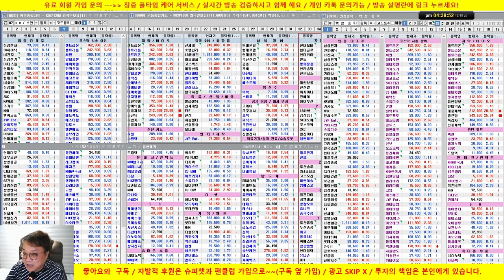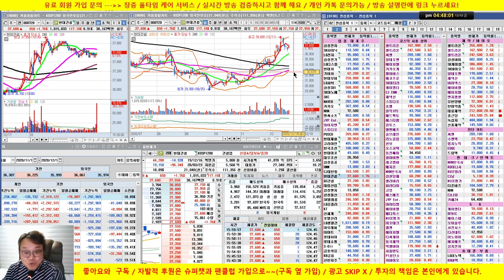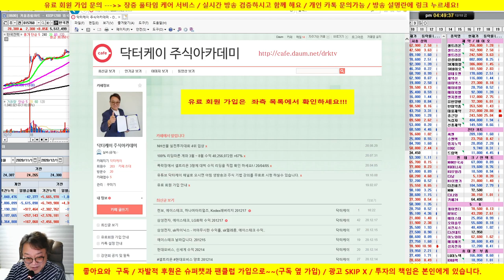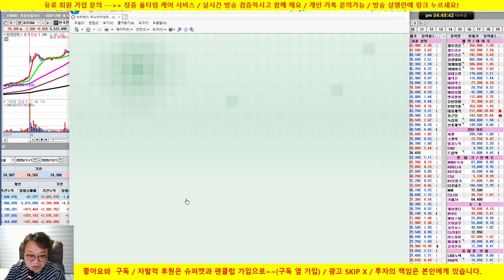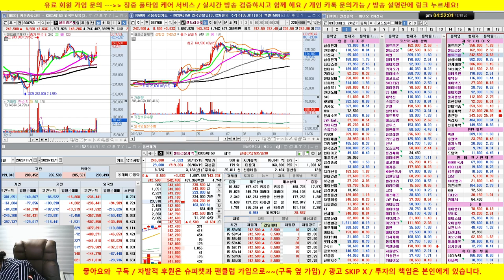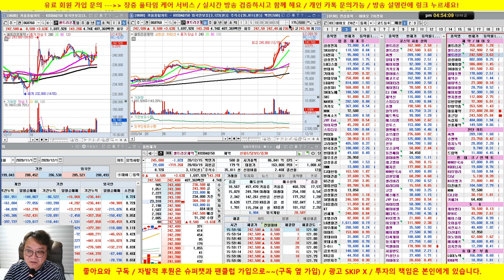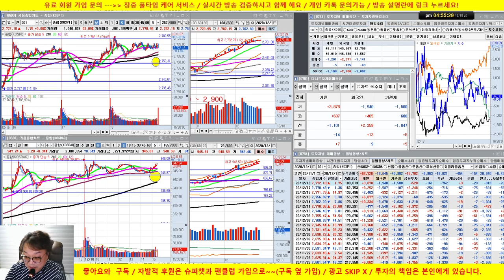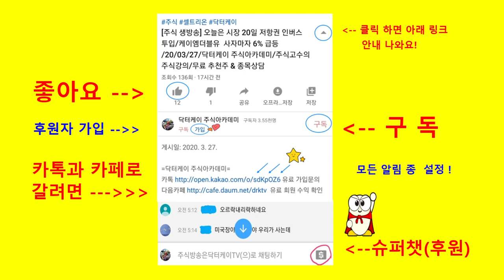한국전력, 종근당, 대웅제약, 셀트리온, 삼성전자/20/12/18/닥터케이 주식아카데미/무료 추천주 & 종목상담/실전투자대회 입상자